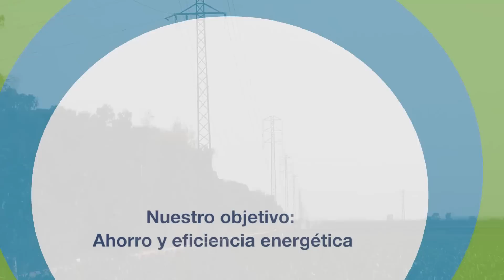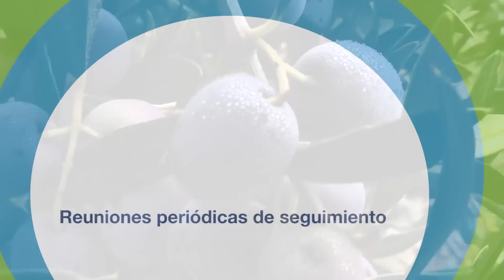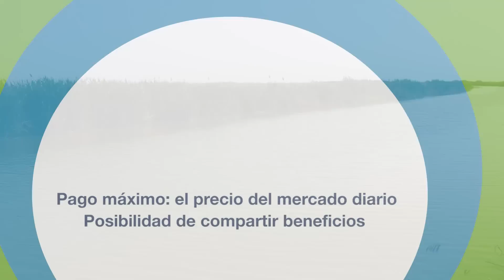Central de Compras de Fenacore y Energía Plus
Representantes de la Federación de Comunidades de Regantes (FENACORE), directivos de Energía Plus, comercializadora de energía, y los propios regantes hablan sobre las características y beneficios que ofrece esta herramienta ante los altos costes que supone la electricidad para el sector del regadío.